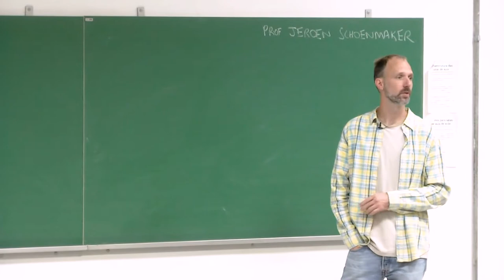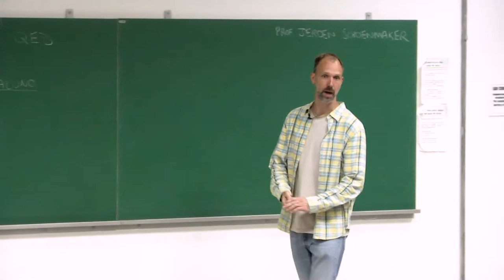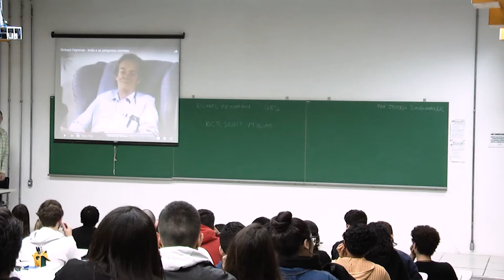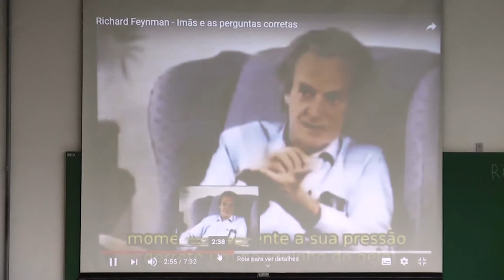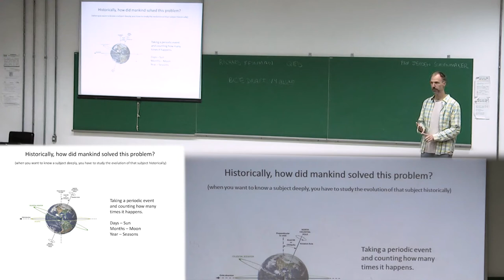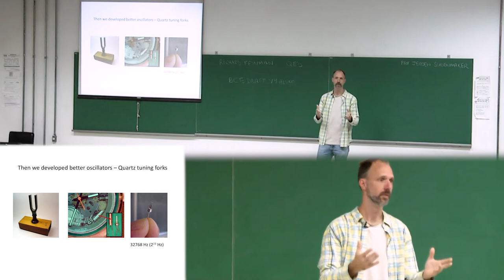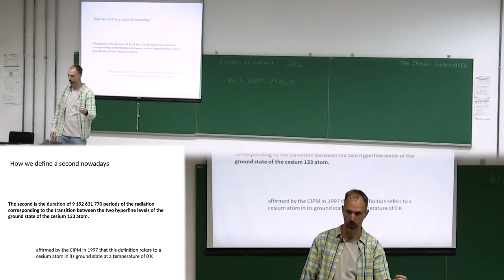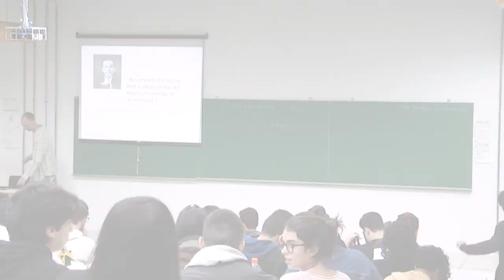BCE · Aula 01 · Prof. Jeroen Schoenmaker · Bases Conceituais da Energia · UFABC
"Aula 01 da disciplina Bases Conceituais da Energia - cód. BIJ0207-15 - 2o quadrimestre de 2019 (05/jun/2019) - Prof. Jeroen Schoenmaker (CECS - UFABC). Lista de tópicos na descrição (abaixo).

Conteúdo:
    00:00:00​ Logotipo UFABC
— O que é energia
    00:01:00 – Como responder uma pergunta fundamental – Feynman e a questão dos alunos ingressantes
    00:10:00 - Feynman explicando ímãs – como explicar uma questão fundamental.
    00:28:00 O que é tempo? – Estudo de caso
    00:46:00 O que é energia? É possível definir em termos de trabalho e calor?

Navegação:
             |  esta é a aula 01 de 09  |